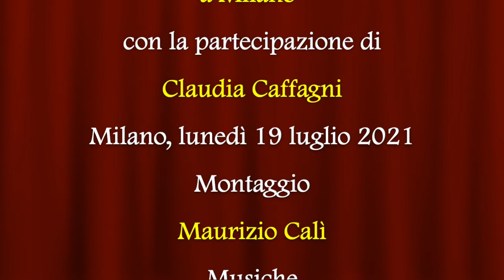Master di Musica Medievale a Milano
Video incontro con Claudia Caffagni per pesentare il "Master di Musica Medievale a Milano" della Civica Scuola di Musica Claudio Abbado

Vissuta in ambiente musicalmente fecondo, Claudia Caffagni ha iniziato lo studio del liuto sotto la guida del padre Mirco all’età di tredici anni. Ha studiato poi con Federico Marincola e Jacob Lindberg, con il quale ha conseguito il diploma in "lute performing" presso il Royal College of Music di Londra nel 1989; in seguito ha studiato alla Schola Cantorum Basiliensis con Hopkinson Smith. Nel 1982 ha iniziato l’attività concertistica in varie formazioni e come solista. Allo studio dello strumento ha affiancato un necessario approfondimento sulle fonti, la notazione e i trattati, concentrando in seguito il proprio interesse sul repertorio medioevale. Nel 1986 è stata una delle fondatrici dell'ensemble di musica medievale laReverdie uno tra i gruppi più importanti su scala internazionale, che si dedicano allo studio e all’interpretazione del repertorio medievale.
Con l’ensemble laReverdie svolge un'intensa attività concertistica, partecipando ai più prestigiosi festival di tutta Europa. Ha registrato per le principali emittenti radiofoniche di tutta Europa e del Messico. Nel 2015 ha fondato con Paola Erdas il duo Caffagni-Erdas con il quale ha allestito due programmi dedicati alla figura di Christine de Pizan e di Giovanna D’Arco, entrambi registrati e trasmesso da Radio3.

Parallelamente alla sua intensa attività musicale, nel 1994 ha conseguito con il massimo dei voti e la lode la laurea in Architettura presso lo IUAV con una tesi dal titolo Il temperamento in musica e in architettura: la Schola Riccatiana.In occasione dei venti anni di attività dell’ensemble laReverdie (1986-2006), in vista dell’esecuzione della Missa Sancti Jacobi di Guillaume Du Fay, ha curato una trascrizione completamente riveduta e corretta di quest’opera, dal codice Q15 (Bologna, Museo internazionale e biblioteca della musica) che, presentata nel 2014 al premio “Luigi Gaiatto” promosso dalla Fondazione Ugo e Olga Levi onlus, ha ricevuto una menzione speciale. Cura regolarmente le trascrizioni musicali e la ricerca musicologica di tutti i progetti dell’ensemble laReverdie.In preparazione è la pubblicazione del suo intervento al Convegno Analisi della performance. Un ponte tra teoria e interpretazione (Messina, 7-9 giugno 2018). Ha insegnato prassi esecutiva della musica antica al Conservatorio di Trieste dal 2001 al 2006. Tiene regolarmente seminari e masterclass in Italia e all’estero. Dal 2005 è docente di musica medievale presso la Civica Scuola di Musica Claudio Abbado di Milano dove, dal 2018, è docente principale del biennio AFAM di musica medievale. Dal 2007 al 2015 ha insegnato Mittelalterlaute e Früe Notationskunde presso la Staatliche Hochschule für Musik di Trossingen (University of Music Trossingen/Early Music Institute).Dal 2016 al 2019 ha collaborato con Fondazione Benetton studi e ricerche e Almamusica433 per un progetto didattico mirato alla formazione di giovani musicisti selezionati, interessati al repertorio del tardo medioevo.

Dal 2017 è coordinatrice dell’Istituto di Musica Antica della Civica Scuola di Musica Claudio Abbado di Milano.